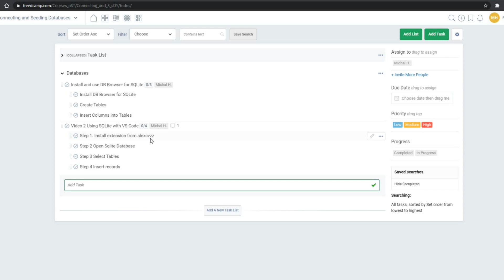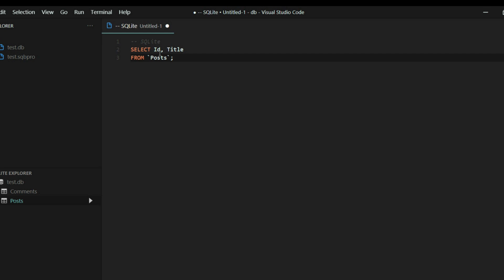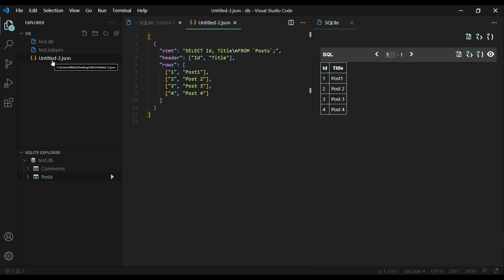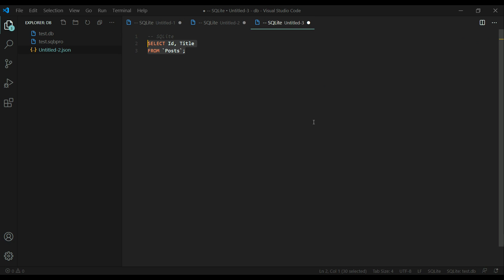Using SQLite with VS Code Extension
A quick demo showing how to use a Visual Studio Code Extension called SQLite made by alexcvzz to run queries against an SQLite database.